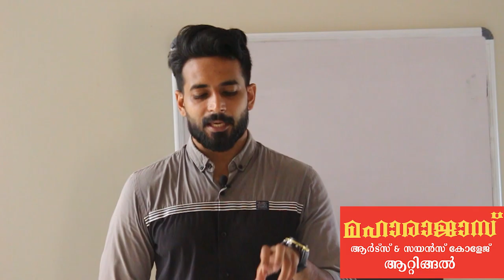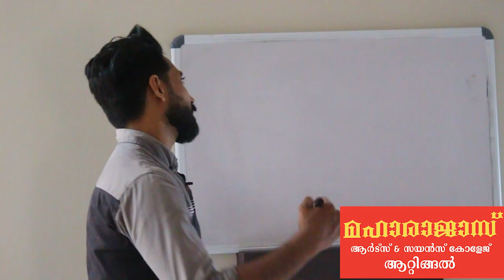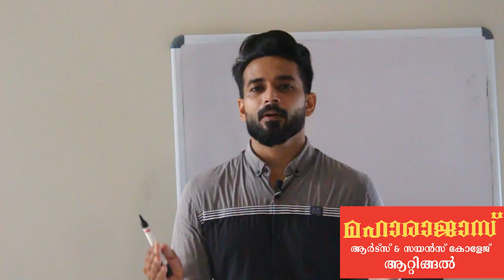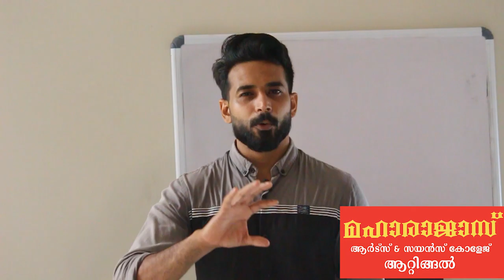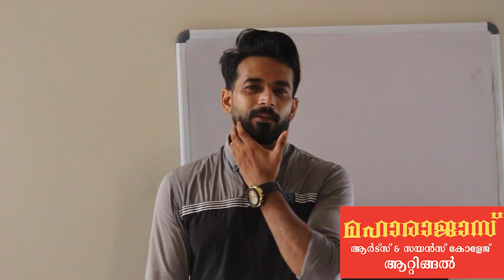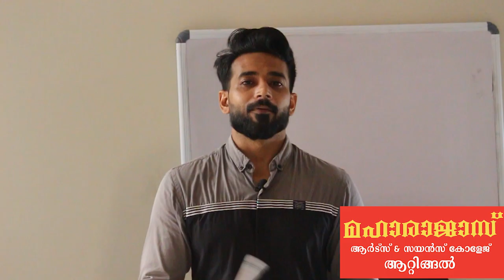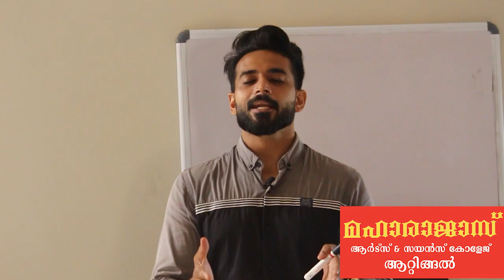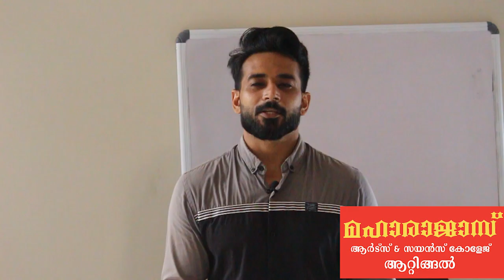Lecture of plus one History-Krishna Jyothis sir Episode 04 | Maharajas Attingal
Maharajas Arts and Science College Attingal